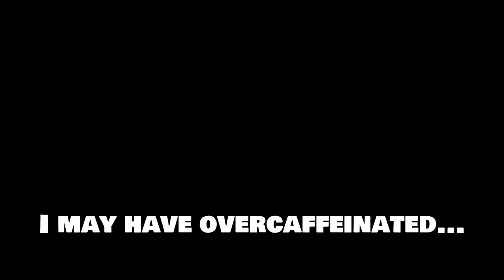Fermentation vs Distillation - What's the Difference?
We see a lot of confusion over what fermentation is and what distillation is.  I know this might seem basic to some, but hey, everyone starts somewhere, right?